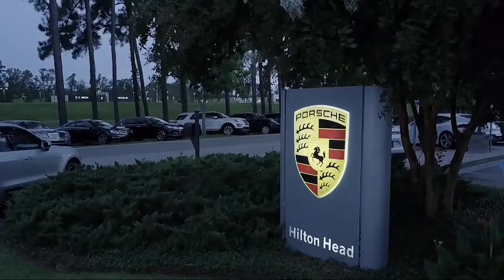2015 Audi Q5 2.0T Premium Plus Sport Utility Savannah Hilton Head Beaufort Bluffton Pooler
2015 Audi Q5 2.0T Premium Plus Sport Utility Stock Number: A146621T Vin:WA1LFAFPXFA146621.